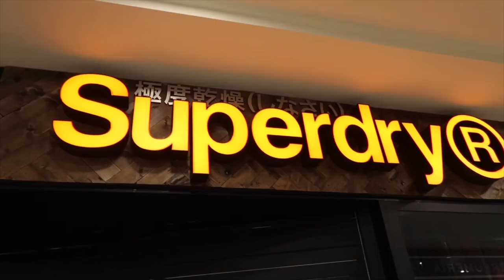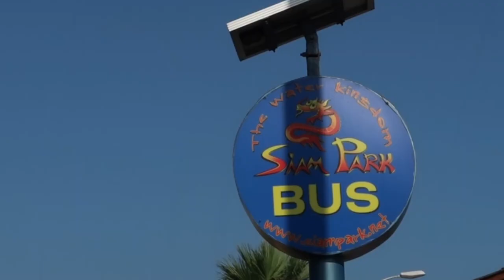Tenerife 2k18 Holiday Montage - SIAM PARK & MORE!🏝 ✈️ / Charlotte Gray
SUMMER HOLIDAY MONTAGE💓✈️🏝

I hope you enjoyed this video because it was so fun to film and i loved every second of being there😍💞
If you were wondering, i went to playa de las américas🙌

D I S C L A I M E R:
This video is NOT sponsored, all opinions are my own and I’m not trying to brag in any way, shape or form :)

FAQ:
-How old are you? 13
-Do you get paid doing YouTube? No

Charlotte xox